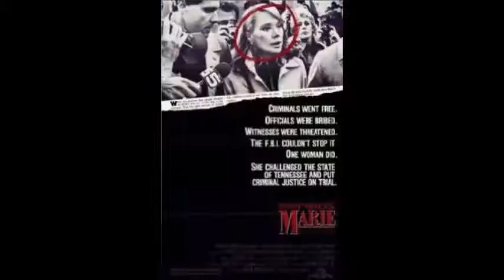Metro Goldwyn Mayer flims of the 80's